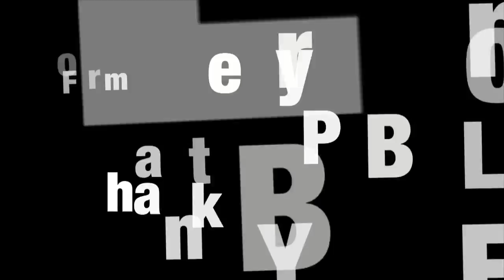Thank You For....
We Want to Thank you for...

Laying it all on the line for the win.
Making new friends on long bus rides.
Growing together with your team.
Supporting any kind of paintball.
Memories made at Huntington beach.
New experiences and friends met in Asia.
Becoming a champion at the Richmond Cup.
Making history with the Border Battle.
Standing with thousands at Tippmann Challenges.
Sharing your stories with us.

Happy Holidays From BUYPBL